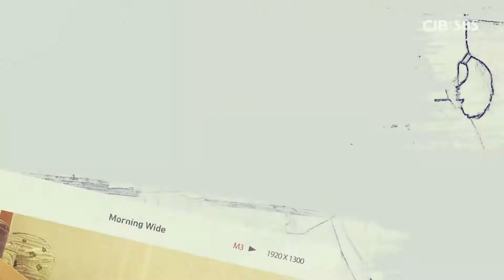방구석 문화여행 - 함께하는 음악, 음악그룹 여음